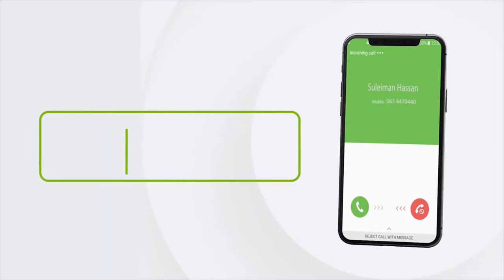Madaxweynaha JSL ayaa kulan la qaatay qaar kamid ah madaxda Ururada Siyaasada.